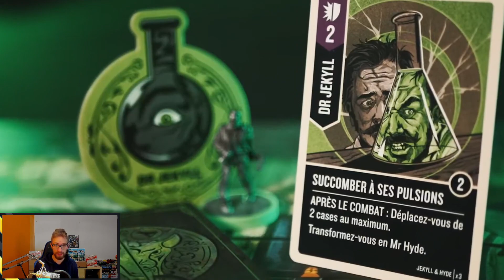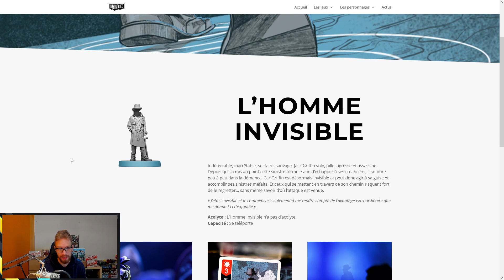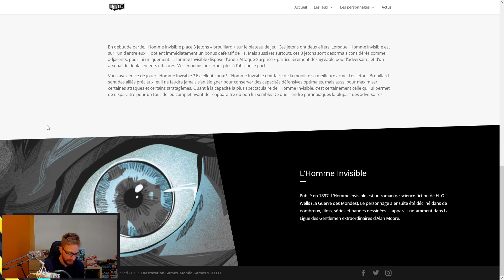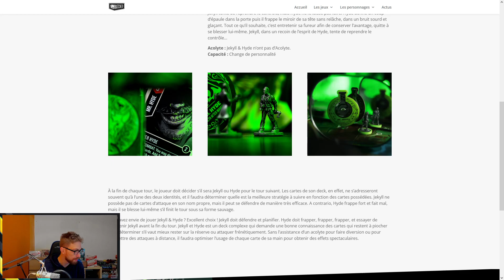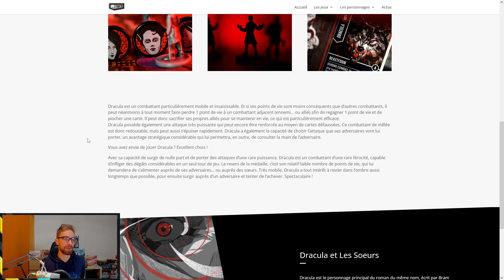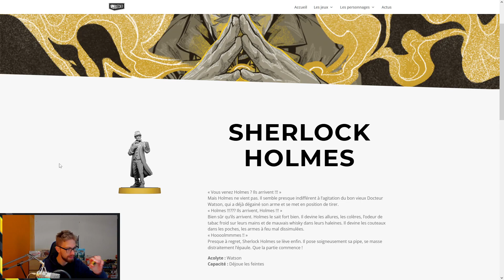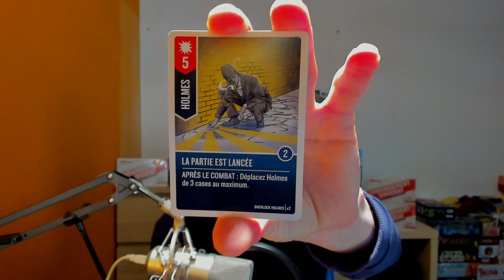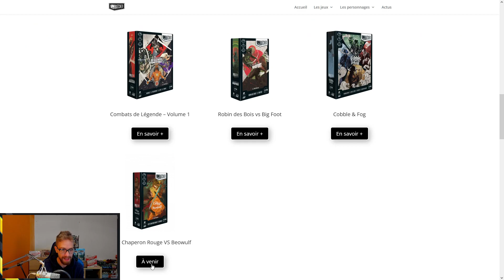UNMATCHED - Cobble and Fog - Un nouveau must have ?